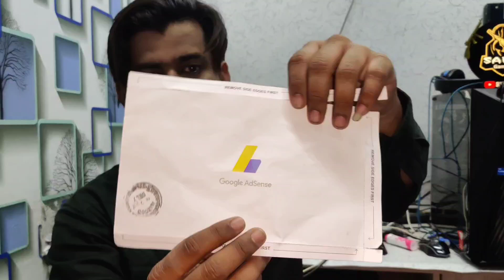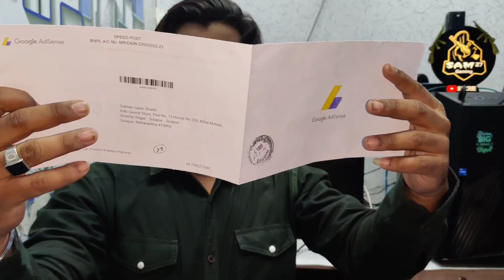गूगल एडसेंस पिन कब और कैसे आता है ?GOOGLE ADSENSE| @YouTube @AdSense thank you ❤️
गूगल एडसेंस पिन कब और कैसे आता है ?GOOGLE ADSENSE| ‎@YouTube  ‎@Google AdSense  thank you ❤️

Hello Friends Ap sabko me google adsense pin kab aata hai me yr topic par video banaya hu ap sab dekh lo video pasnd aaaya to plz like share comment aur subscribe bhi kar do plzzz

Google adsen identify verification ! how to verify Google adsen account in 2022

Google adsen verify kaise karte hain

verification ka Tarika badla aur tu verify Google adsen pin 2022

Google adsen identity verification kaise karen 2022

Google adsen later Ghar per kaise mangae ? adsen adress verification pin